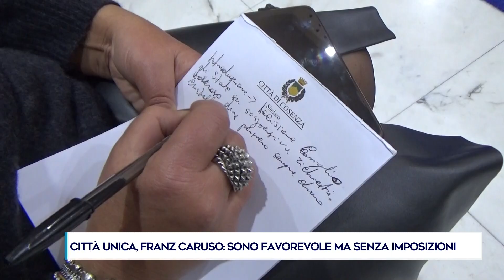CITTÀ UNICA, FRANZ CARUSO: SONO FAVOREVOLE MA SENZA IMPOSIZIONI